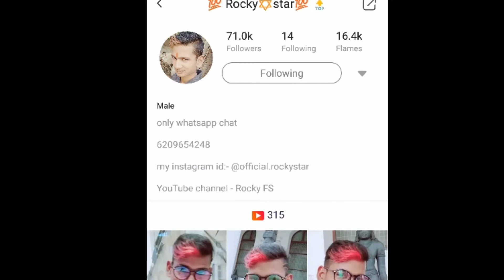Rocky Superstar.. || The viral tik tok & Vigo superstar..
This video is totally for fun & entertainment.. This boy is now getting viral for his stupid things on Vigo and tik tok..He is the lady killer😂😂
By Fatboy
      fatboy